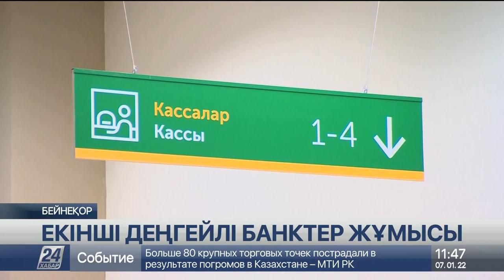Банктер 10 қаңтарға дейін жұмыс істемейді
Елімізде екінші деңгейлі банктер дүйсенбіге дейін жұмыс істемейді. Бұл туралы Ұлттық банктің баспасөз хатшысы Олжас Рамазанов мәлімдеді.

Әзірге тек банкоматтар ғана халыққа қолжетімді. Ал кешіктірілген төлемдерге айыппұл салынбайды.